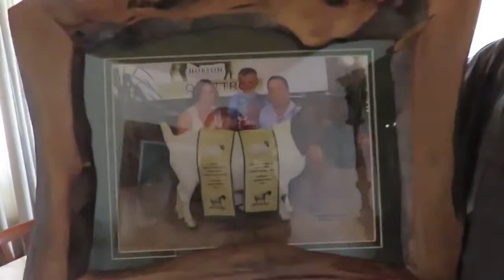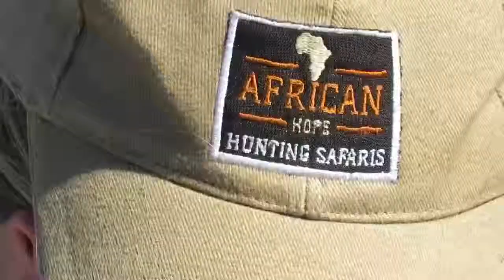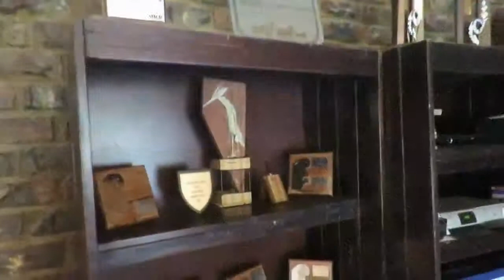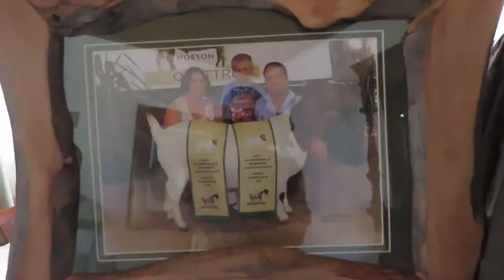African BBQ Hunter - Springbok in Namibia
Springbuck hunting in Africa. We hunt the beautiful White Springbuck and meet the the worlds greatest goat breeder. (Free roaming)

This week the African BBQ Hunter is after springbok in Namibia. Plus he shows how to cook springbok fillet on a traditional firepit or braai. This clip comes from .

Springbuck hunting in the Karoo, South Africa. Plenty of animals-check out the color variations-common, black, white and especially the silver variation.

In this weeks episode of Realtree Global Hunting, we follow Ian Harford as he takes the new Benjamin Bulldog. 357 Big Bore Air Rifle out for the second time.